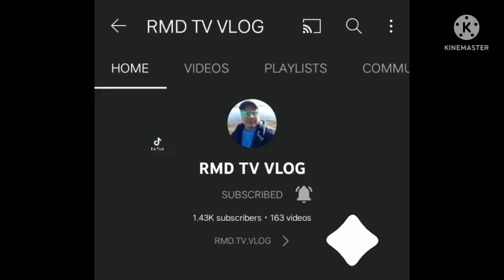Cleaning Time ng AQUARIUM.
Team RMD Aquarium